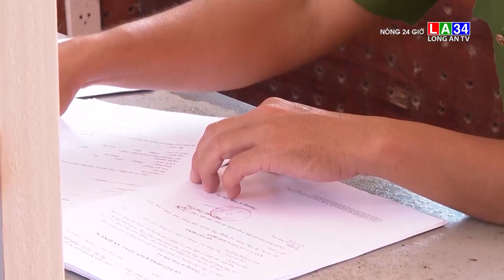Giận vợ hờ, gã thanh niên nhẫn tâm đạp chết bé 2 tuổi